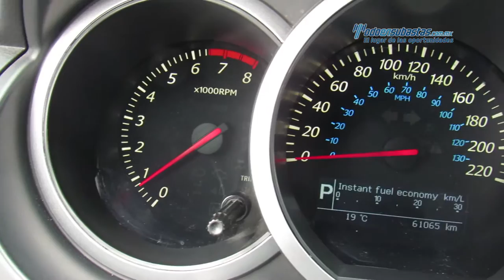Suzuki - Grand Vitara GL 2011 - B4613825